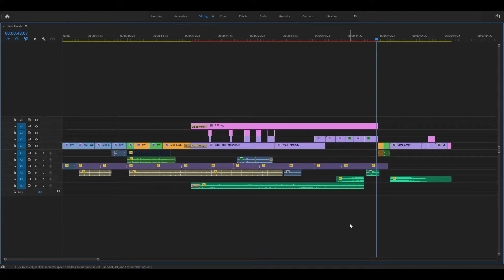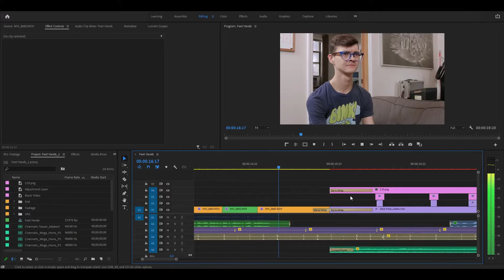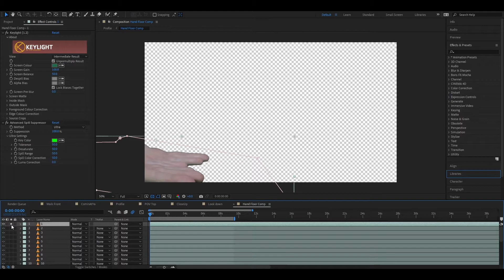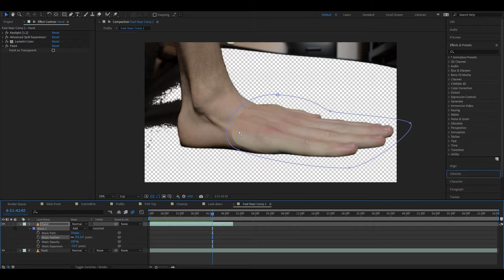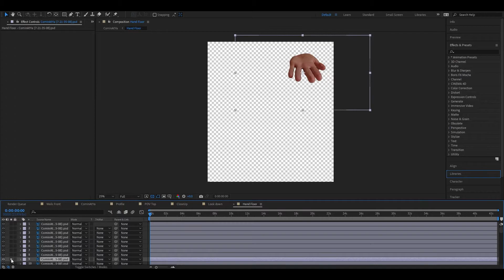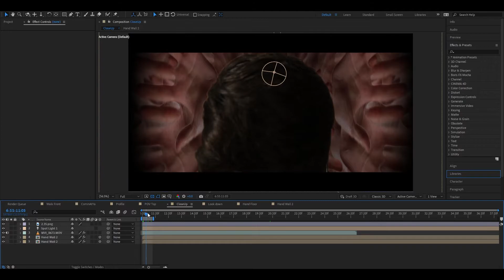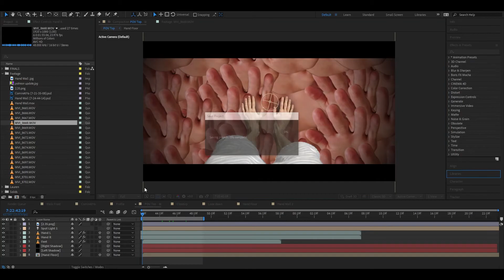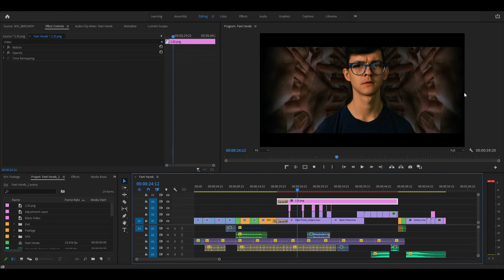How I Made 'If Your Feet Were Hands'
This video was made with the support of these generous patrons:
Algernon St. James
Cassidy & Becky Turpin
Corndog Millionaire
Dean de Boer
Geri Ingall
ginnagon
Jason Rumph
Lauren Starkey
Mary Moran
Matt McCurdy
miriam
Nancy & Michael Egan
Nate Szigeti
Nathan Lawrence
Nick Larsen
Olly McDonagh
Shannon Kinney
Stein Lien
Zac Bruin